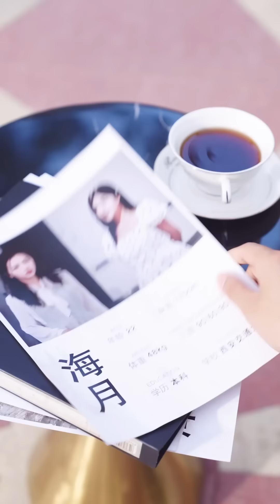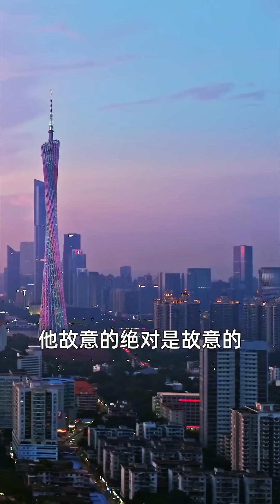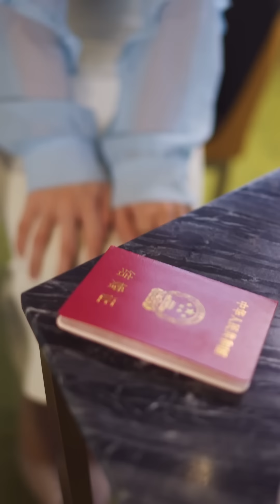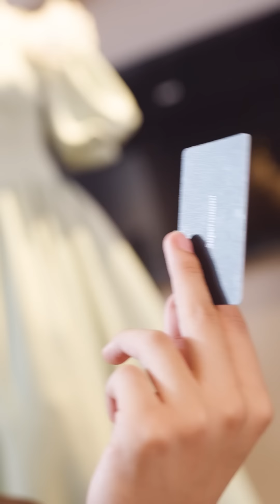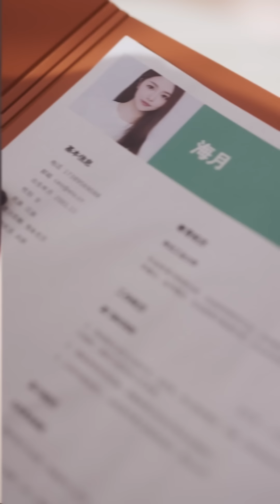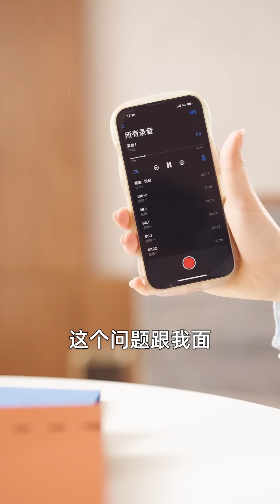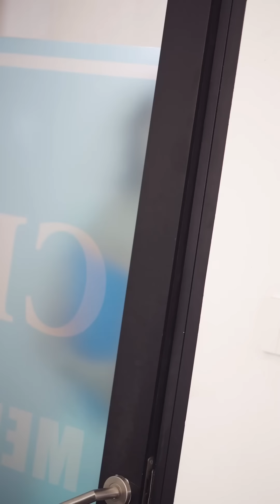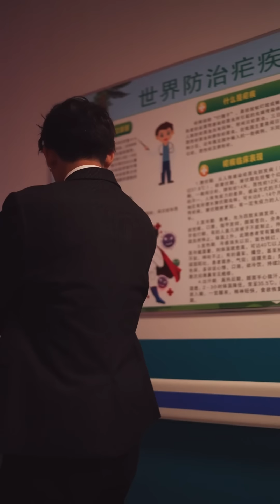一口氣看完！ 【相親對象竟是頂頭上司】灰姑娘本想搞砸相親卻被對方一見鍾情，倆人直接閃婚民政局扯證，事後才知道他是富可敵國的千億總裁！被他捧在手心裡寵#芙芙追剧#短劇#熱劇#短剧推荐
每天更新甜甜的小短劇~❤❤❤
感谢大家的喜欢~💖💖💖
歡迎大家訂閱支持芙芙短剧啊！(✿◡‿◡)